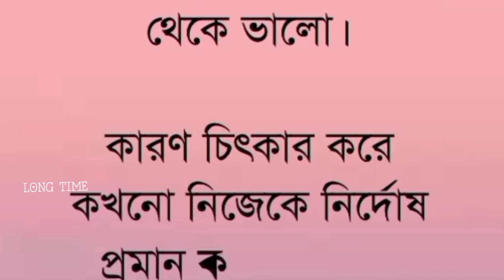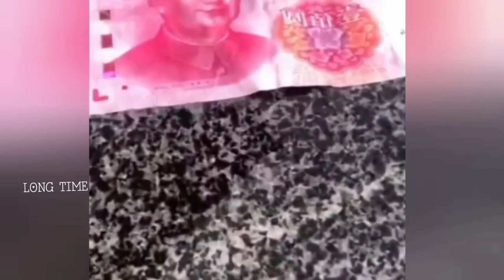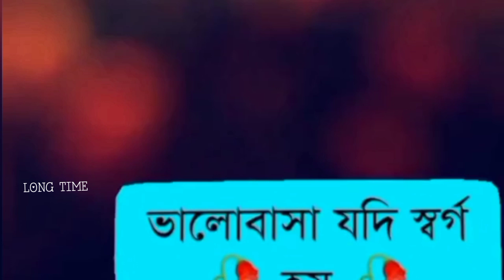অস্থির বাঙালি 😂 part 36 | Viral Bangla Funny Videos | Asthir Bangali (P- 36) | LONG TIME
Osthir Bangali part 36 New Video | অস্থির বাঙালি নতুন ভিডিও | Funny Moment Cought On Camera New Video 😂| অস্থির বাঙালি 36  | Funny Video osthir Bangali | Mayajaal

👉 Copyright $ Besnius Inquiry matters

.Thanks.